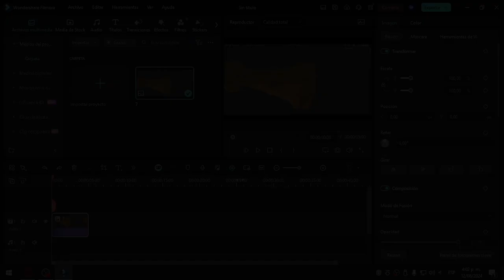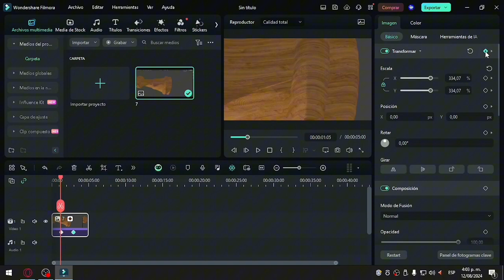Cómo Hacer Zoom en Wondershare Filmora | Paso a Paso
Cómo Hacer Zoom en Wondershare Filmora
Si estás buscando un vídeo sobre Cómo Hacer Zoom en Wondershare Filmora, ¡aquí lo tienes! En este video, te mostraré Cómo Hacer Zoom en Wondershare Filmora. Asegúrate de ver el video hasta el final porque aprenderás a Cómo Hacer Zoom en Wondershare Filmora. Es fácil y sencillo de hacer desde tu teléfono o computadora portátil.